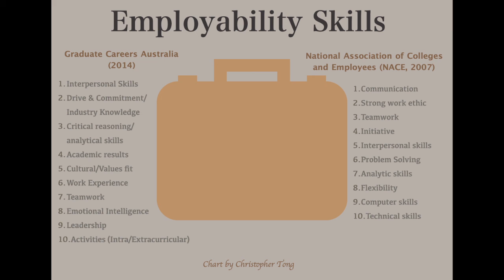Employability skills: What do Employers seek?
This video reviews what Employers really want from Employees according to the Graduate Careers Australia and the National Association of Colleges and Employees (2007).